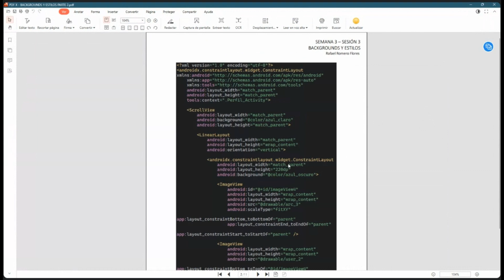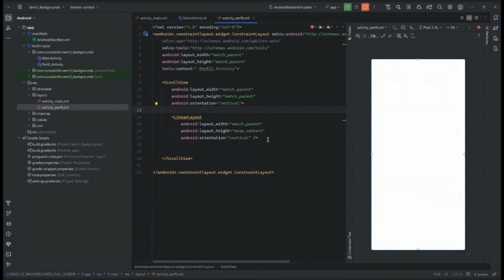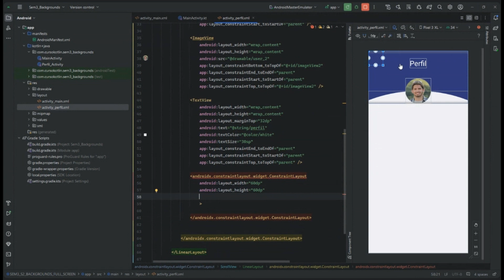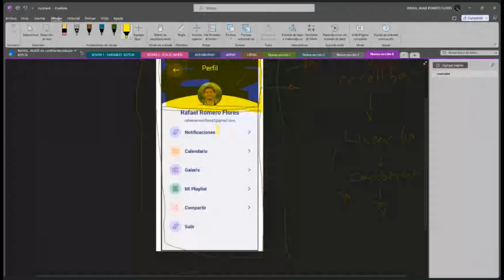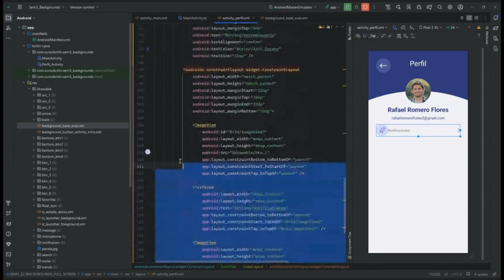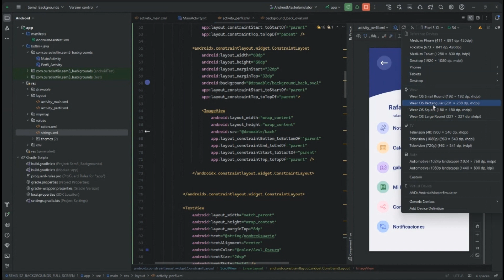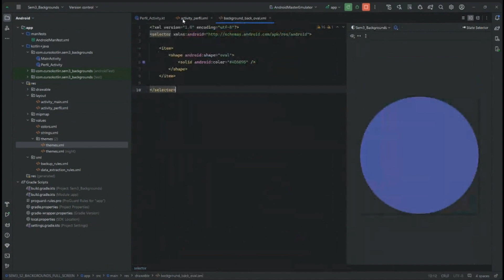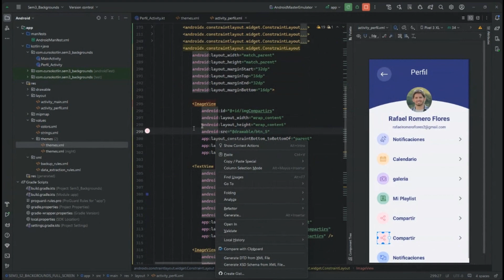XML Android Studio - Clase 7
ACM
Taller de XML en Android Studio